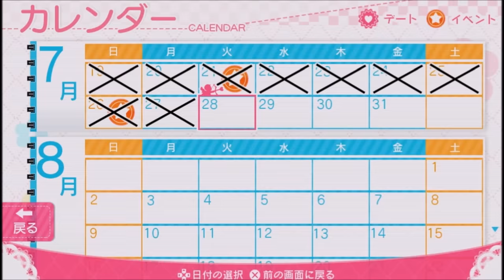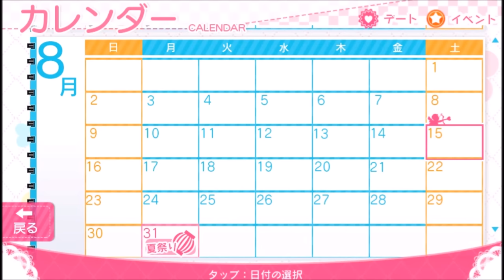PSVitaガールフレンド（仮）【婚活偏差値39の男がお送りするガールフレンド】その４：変態疑惑！！椎名さんのレオタード姿を見るため学校へ